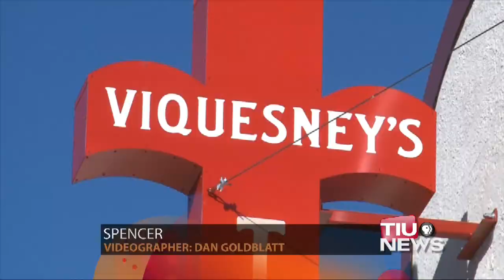WTIU Newsbreak, January 22, 2012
WTIU's Shameka Neely reports on the Bloomington Chamber of Commerce's stance against parking meters, Spencer community reactions to the restoration of a historic theater, as well as proposed legislation to tighten cold medicine restrictions.